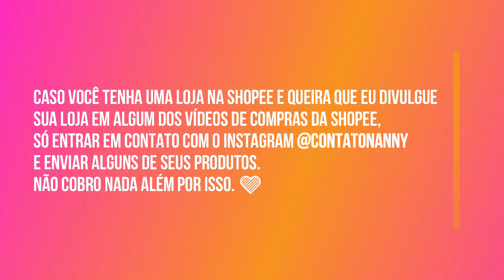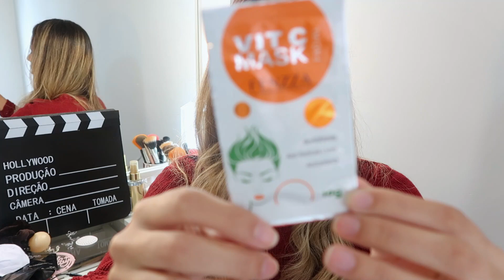AS COMPRINHAS MAIS BARATA$ NA SHOPEE | R$ 1,99 #14